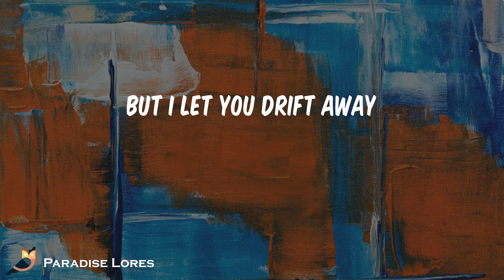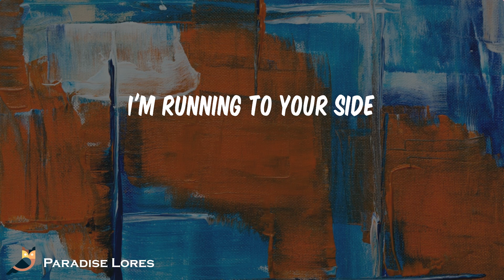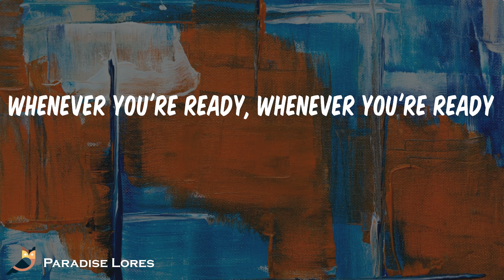Natalie Taylor - Surrender (Lyrics)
I surrender
I surrender
I surrender